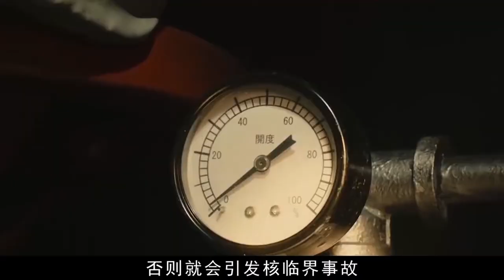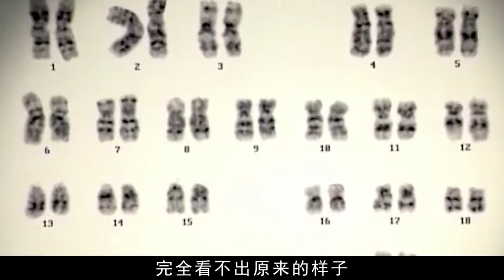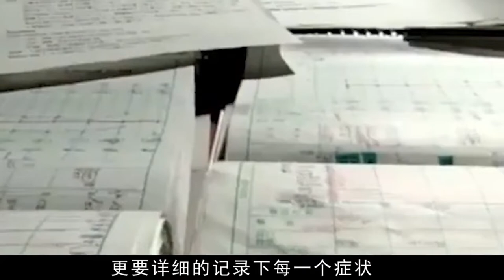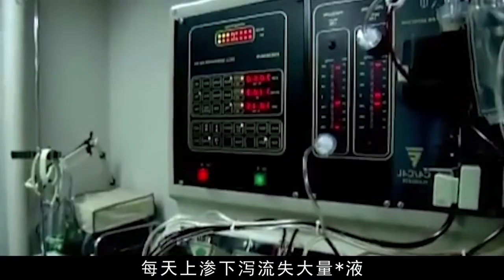核輻射有多恐怖？核輻射死亡83天全紀錄，他遭受2萬倍的輻射量，看著自己的身體一點一點融化....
日本东海村JCO临界事故，儘管这次因核辐射死亡人数只有2人，但事故发生的整个过程是列入史册，而且两名员工历经2个多月惨无人道的折磨后痛苦死去，在世界医疗史上堪称绝无仅有！也被称为世界上死的最惨的人

古人獎陵墓藏於群山絕嶺，荒蕪沙漠，甚至有些直接在海底建墓，是什麼樣的一群人，可以在這些墓中，如若無人之境，來去自如？🧐

盜墓賊直接一個盜洞直直打到了主墓室，可惜墓主人比較調皮，把棺槨放在了另外一側，才躲過一劫，究竟是什麼樣的墓主人有如此規格的墓葬？-🀏🀏🀏
因為下雨引發的大型血案---當時如果沒有下雨，可能這輩子你都只是一個普通人🥶

秦始皇留下的寶藏？什麼事聖王合一，秦始皇如何征服東方六國百姓的內心☑️

秦始皇謎一樣的男人？在趙國為人質的贏異人為什麼會被選中☑️成為秦國太子，戰國後期的桃色新聞
你好朋友！歡迎來到“梦”頻道。
如果有好的建議請在評論區留言，以便我們做更好的視頻分享給大家！